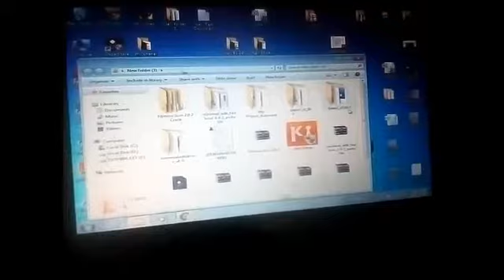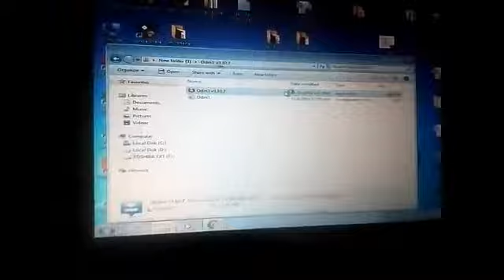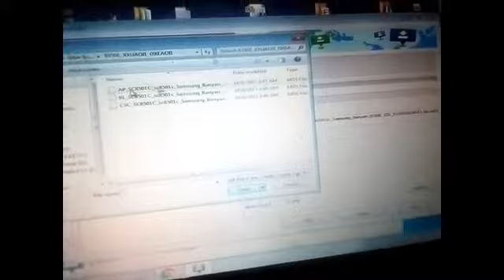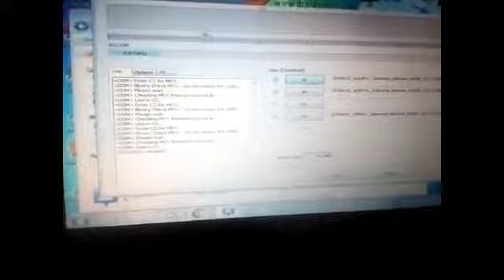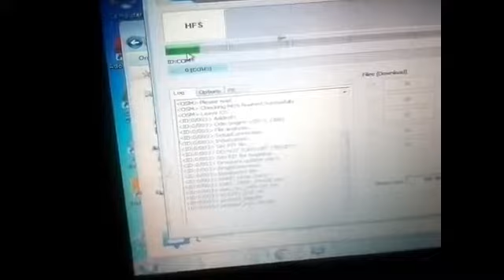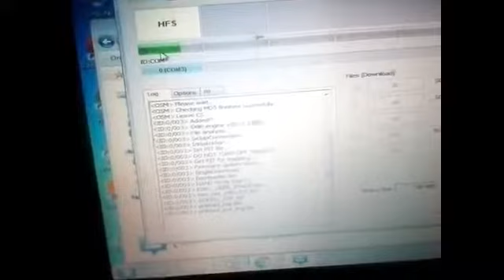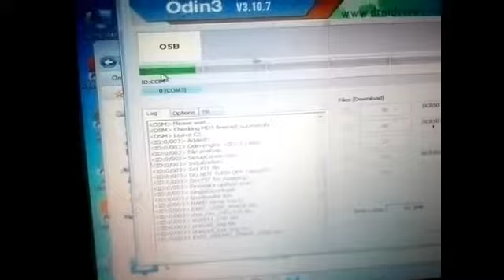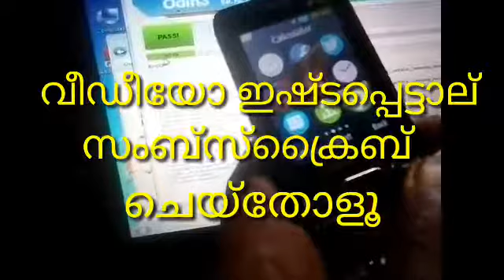SAMSUNG METRO SM B350E FLASH WITH ODIN, HANG ON SUMSUNG LOGO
This vidio i will tell you how to flash samsung B350E with odin tool. hang on Samsung logo problums, phone lock remove...you can also do it same way